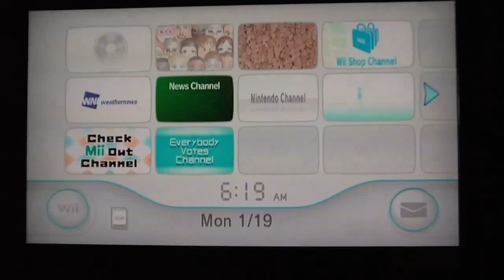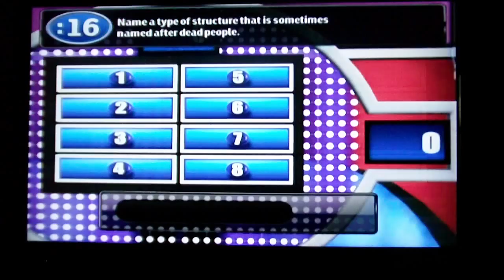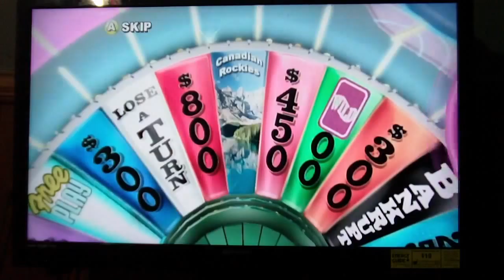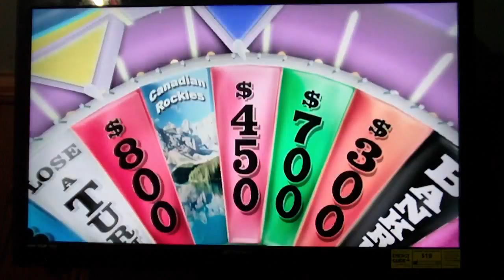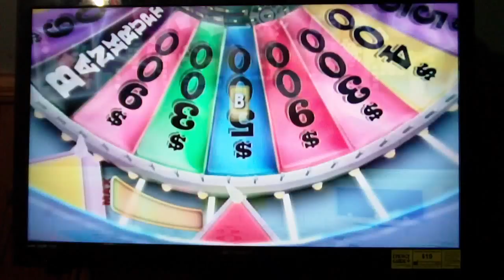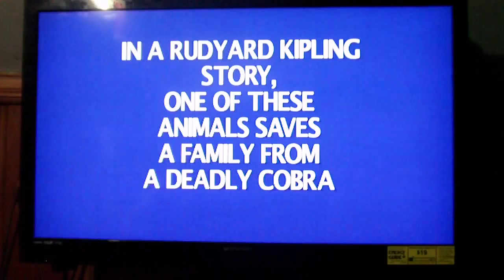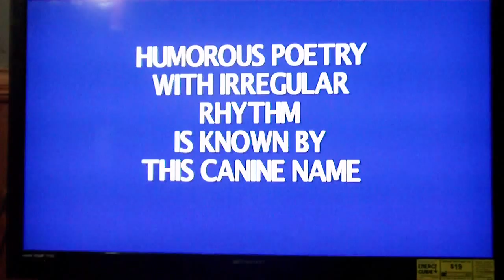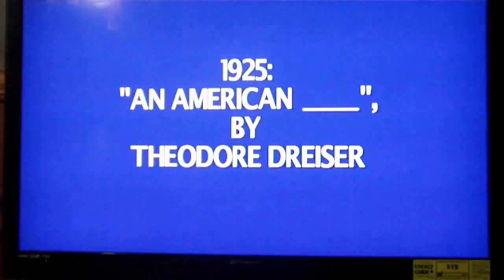Family Feud Wheel of Fortune & Jeopardy! Hour episode #8